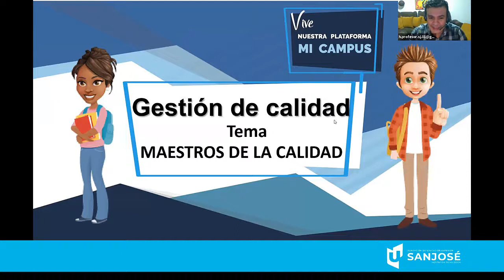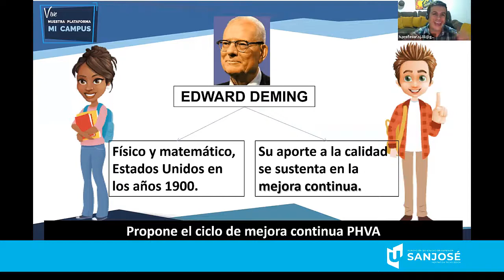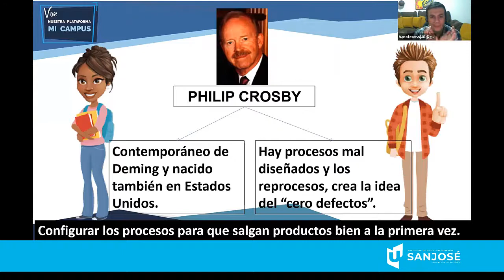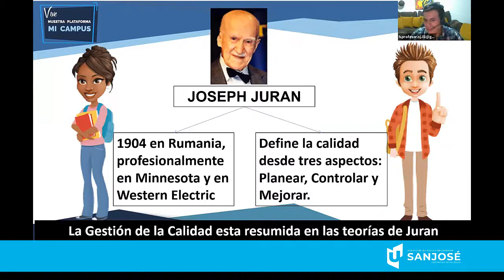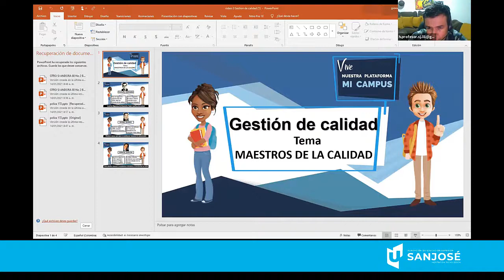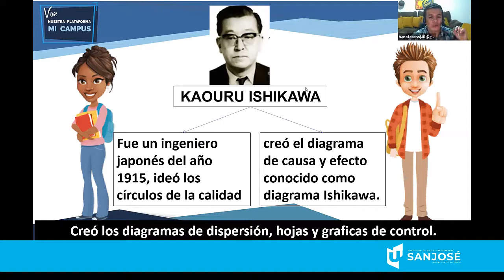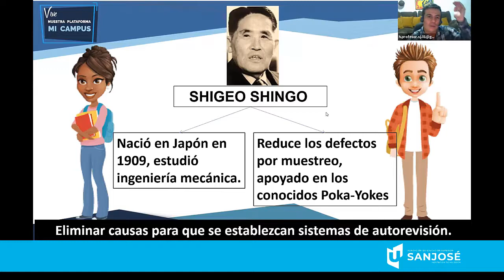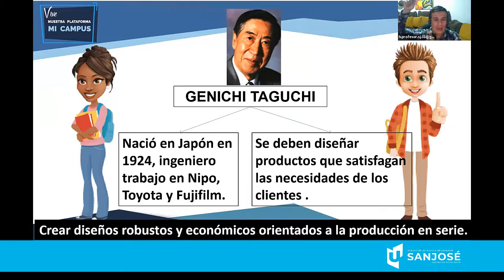Sistemas de Gestión de Calidad Control de Calidad Sistema integrado de calidad